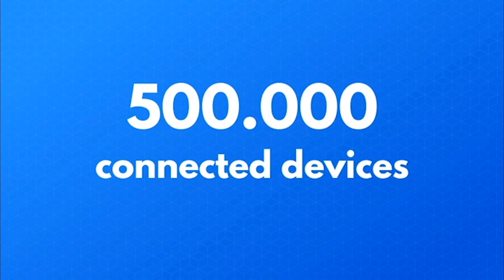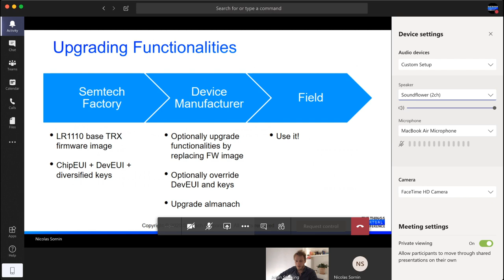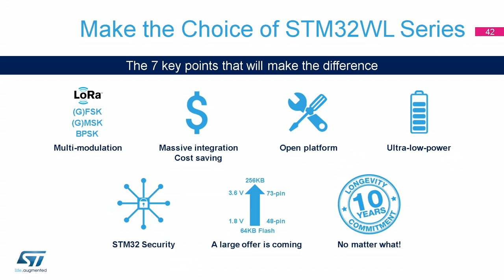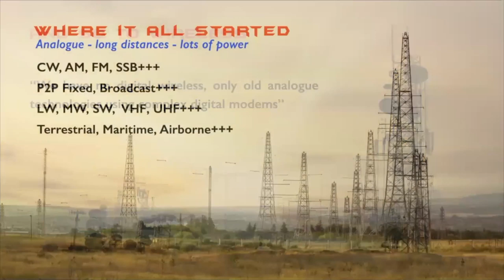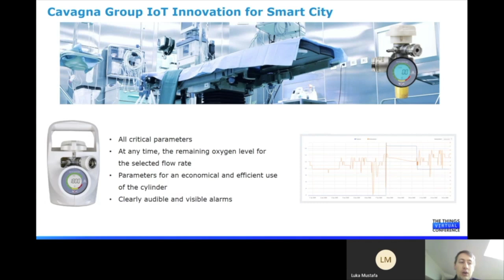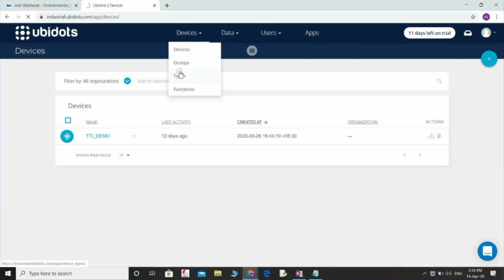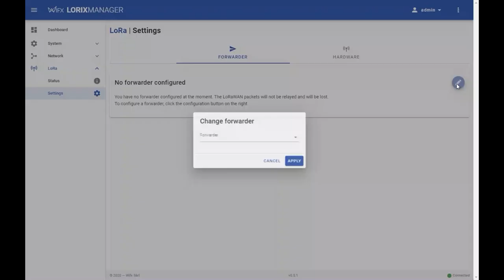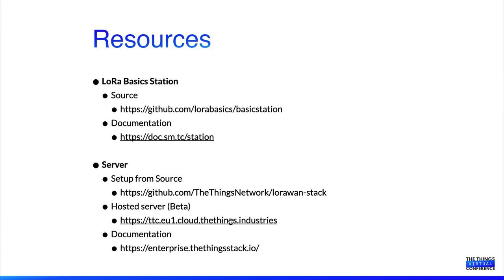The Things Virtual Conference - Main Stage - Part 1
StayHome with The Things Virtual Conference 24 Hours | April 16th, 2020 Join the virtual conference rooms, engage with the best speakers in the world and get access to premium content at the click of a button.